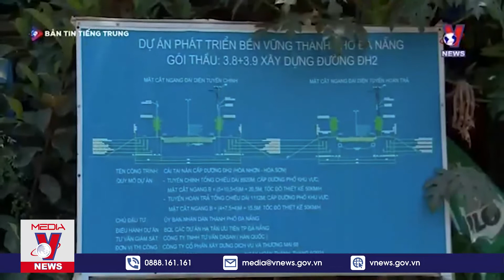新闻 30/05/2022 - VNEWS